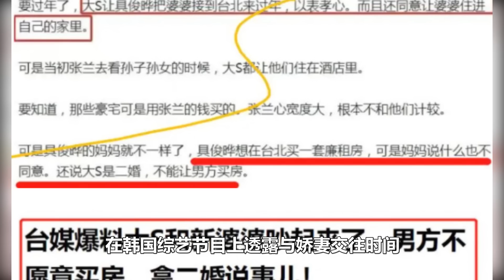一招誅心！大S終於反擊了，曬全家福張蘭直接氣瘋了，孩子不是汪小菲的種！張蘭大罵具俊曄！具俊曄